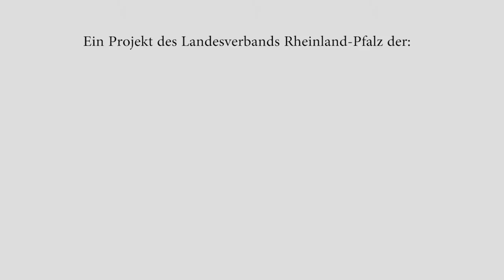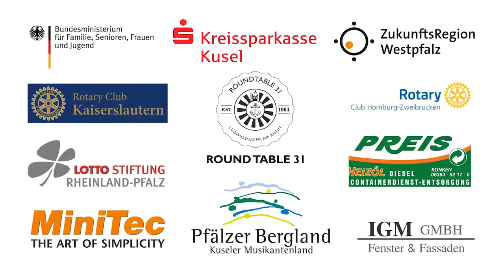Ethno Germany 2016 - Ala mowj el bahr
Video by Frederik Sadowski and Razie Amirian.
Sound by Max Christensen.

- Kreissparkasse Kusel
- IGM GmbH
- ZukunftsRegion Westpfalz
- Preis Heizöl